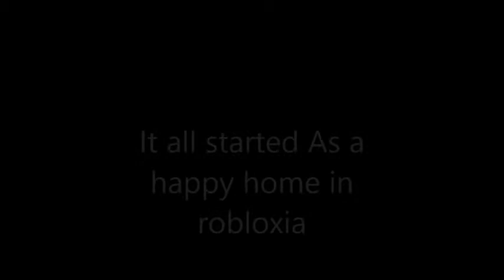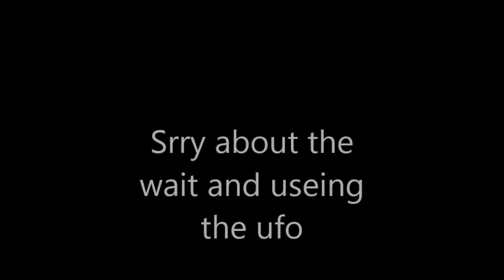The making of busdriver city 2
Making of my game